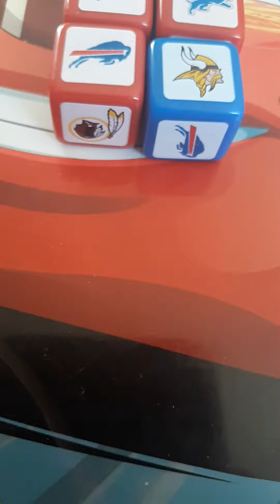is your team good enough to make a 45+ yard hail mary throw?